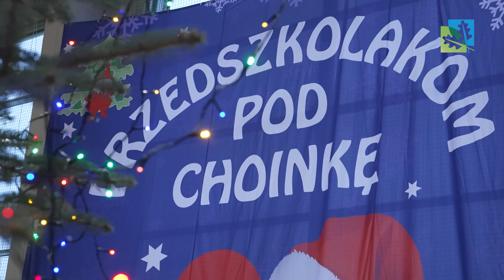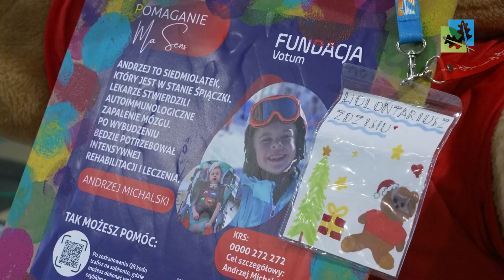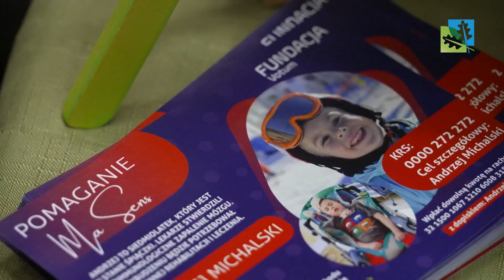Imprezy Mikołajkowe w gminie Suchy Las - audiodeskrypcja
2 grudnia odbyły się pierwsze imprezy Mikołajkowe w gminie Suchy Las. Zapraszamy na relację z tradycyjnej imprezy "Przedszkolakom pod choinkę" oraz na Mikołajki zorganizowane przez Osiedle Suchy Las